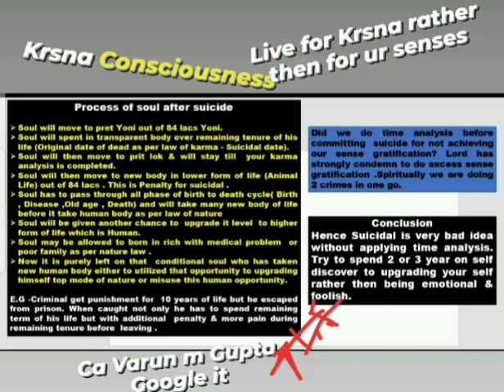🌹Did we do time analysis before committing suicide for not achieving our sense gratification?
🌹Did we do time analysis before committing  suicide for not achieving our sense gratification? Lord has  strongly condemn to do excess sense gratification .Spiritually we are doing 2 crimes in one go.life should be greater then greatest & should be spend on permanently things. Man is  made by his belief , as he believe so he is. Think & Invest permanently🌹